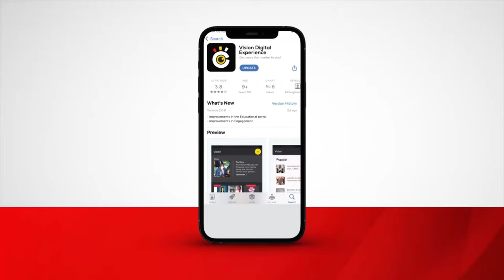Museveni donates tractors to Adjumani teachers and health workers